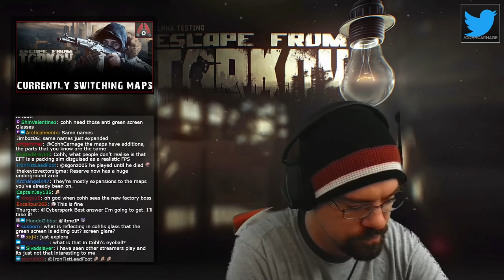CohhCarnage Plays Escape From Tarkov Patch 0.12.11 - Episode 1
Cohh returns to Escape From Tarkov for the Patch 0.12.11 wipe.